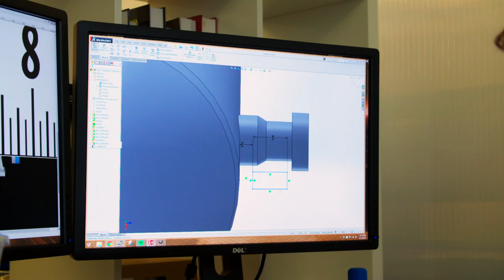The New Fire Teaser Trailer